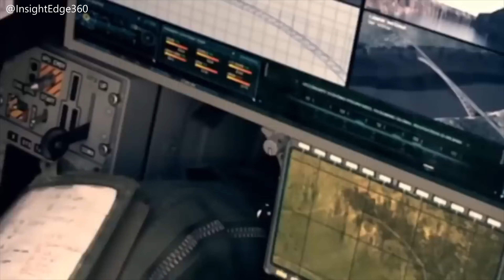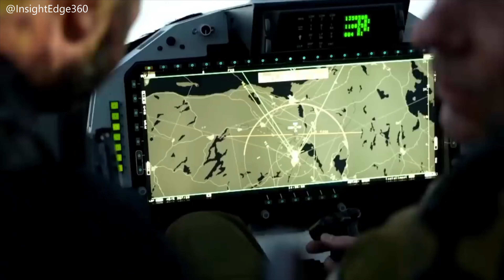The $10,000 Nightmare: Why the Gripen is a Problem for Lockheed Martin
Why is the Saab Gripen becoming a "nightmare" for the Lockheed Martin F-35? Discover how Sweden’s nimble fighter jet is challenging the world's most expensive defense program with a revolutionary $10,000 cost-per-flight-hour advantage.

In this deep-dive analysis, we break down the fierce rivalry between the Saab JAS 39 Gripen and the Lockheed Martin F-35 Lightning II. While the F-35 is a 5th-generation stealth powerhouse, the Gripen offers a different philosophy: extreme efficiency, rugged forest-road capability, and a cost-of-operation that is making air forces around the world take a second look.

Key Topics Covered:

The $10k Secret: How the Gripen E achieves such low maintenance costs compared to the $36k+ per hour for the F-35.

Philosophy of War: Stealth vs. Survival—why Sweden built a jet to take off from highways.

The Global Market: Why countries like Brazil, Thailand, and Hungary are choosing the Gripen over Lockheed's flagship jet.

Lockheed Martin's Problem: Can the F-35 ever compete with the Gripen’s operational flexibility?

📱 Follow Insight Edge 360.